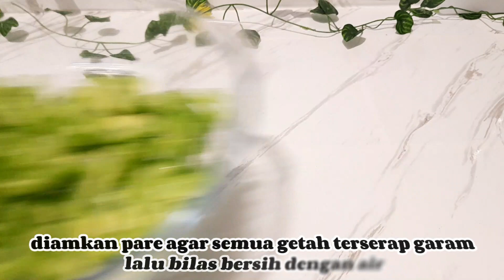TUMIS PARE CUMI KERING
Haiii guys..!! Pare bisa dimasak apa saja, kalo ini k2e cooking masak Tumis Pare Cumi Kering. Simak tips agar pare tetap hijau segar dan berkurang pahitnya. Simak videonya jangan sampai ketinggalan tips nya. Happy Watching terimkasih

Bahan :
- 1buah pare (200-250gr)
- 100gr cumi kering
- 9 cabe merah keriting
- 5 cabe hijau keriting
- 5 cabe rawit
- 1ruas lengkuas (+/.- 5cm)
- 3daun salam
- 1/2 buah tomat segar
- 1sdm gula pasir
- 1sdt lada bubuk

Proses :
- rendam cumi kering dengan air garam +/- 15 menit lalu bilas bersih
- selagi menunggu cumi direndam potong pare dan remas remas dengan garam, remas sampai lunak dan keluar air getahnya, hati hati dalam meremas pare agar tidak hancur, setelah diremas pare diamkan sebentar agar garam berproses menyerap getah pare
- rajang/iris bawang merah,bawang putih dan cabe
- geprek lengkuas
- bilas bersih cumi dan pare
- goreng cumi sampai 3/4 matang lalu masukkan bawang merah dan bawang putih
- setelah harum masukkan lengkuas dan daun salam
- masukkan tomat dan cabe lalu masukkan pare
- tumis merata lalu masukkan gula pasir dan lada
- tumis sebentar , lalu angkat siap dihidangkan

TIPS :
- meremas remas pare dengan garam bertujuan untuk mengurangi rasa pahit , membuat warna pare tetap hijau segar dan membuat pare empuk
- merendam cumi dengan air garam bertujuan untuk mengurai kandungan garam yang banyak pada cumi. saat dibilas kandungan garam yang terkandung dalam cumi ikut larut terbuang.
- untuk mengurangi kadar garam dalam cumi bisa juga direndam dengan kertas
- tidak perlu menambahkan garam karena kandungan garam yang ada di cumi masih ada dan keluar saat proses pemasakan (sesuaikan selera bila tumis pare tanpa cumi)